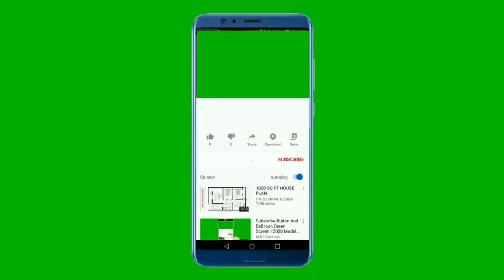National Anthem of Somalia 4K - Qoloba Calankeed - النشيد الوطني الصومالي بجودة عالية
Nagu Taageer :
mahadsanid

Heesta calanka soomaaliyeed waa Soomaaliyeey toosoo toosoo isku tiirsada. Waxaana tiriyey Cali Mire Caraale oo ku dhashay deegaanka degmada Buuhoodle.
Taariikhda calanka o dhameystiran waxad ka helaysa buuga Sharif taariikhi.

Qolobaa Calankeed (Arabic: علم أي امة; English: “Every nation has its own flag”) is the national anthem of Somalia.
The lyrics and composer were by Abdullahi Qarshe. It was adopted on 1 August 2012 with the passage of the Somali national constitution, in which it is enshrined. It replaced "Soomaaliyeey toosoo" which had been in use since 2000. Soomaaliyeey toosoo is often still used as a de facto national anthem, though the official national anthem for Somalia is "Qoloba Calankeed".

Qoloba Calankeed è l'inno nazionale della Somalia dal 2012.
Venne scritto e composto dal musicista e poeta somalo Abdullahi Qarshe nel 1959.
Dal 1º agosto 2012, data di adozione dell'attuale Costituzione, è l'inno ufficiale della Repubblica Federale di Somalia, in sostituzione di Somaliyaay toosoo.

"استيقظو أيها الصوماليون"، أو "صوماليي توسوي " هو النشيد الوطني لدولة الصومال، وبالرغم من أن كلمات النشيد تعود إلى اربعينيات القرن العشرين، إلا أن التبني الرسمي لهذا النشيد جاء عقب تشكيل الحكومة الانتقالية الصومالية عام 2000, وقد أُختير ليحل محل النشيد القديم الذي لم تكن لة كلمات، والذي لحنه جويساب بلانك، وكان يستخدم حتى عام 1960. نشيد "صوماليي توسوي" يرجع إلى عام 1940, وهذا بناً علي مصادر الحكومة الحالية. ويقال انه من تأليف الشاعر الصومالي، علي ميري عوالي.

** Lyrics in Somali **
Qolobaa calankeedu, waa ceynoo,
Innaga keenu waa, cirkoo kale e,
Oon caadna lahayn, ee caashaqaye.
Xidigyey cadi waad na ciidamisee
Carrada kaligaa adow curadee
Cadceedda sideeda caan noqo
Cishadad dhalataad calooshayadii
Sidii culaygii cidaad marisee
Allow ha ku celin cawoy dhaha

** English Translation **
Every nation has its own flag.
Ours is like the sky without any signs of clouds
All of which we have come to love.
Oh you White Star, at your service we are
Superior you are, in any part of our land
Be famous oh Star, like the sun
On the day you arose, our hearts you have
Purified with pureness
O Allah, do not dim the flag, pray we in this night

** Arabic Translation **
علم أي أمة يحمل لونه الخاص
السماء (فوقنا) هل تبدو لنا
لا توجد عيوب فيه ؛ أحبها بصراحة
يا نجم الأبيض في خدمتك نحن
أنت متفوق في أي جزء من أرضنا
(كن مشهور يا نجم مثل الشمس (من بعيد
يوم قيامك ، لديك قلوبنا
طهَّرَ بالطهارة يا رايتنا
قد لا يغمرك الرب ، نصلي نحن في هذه الليلة
الجزء المنفصل من قواتنا المكونة من خمسة أفراد
أرجو من الله أن يرجعوا إليكم
هذا المصير الذي كتب لنا أن نلتقي الآن